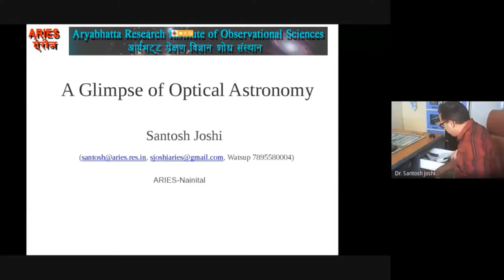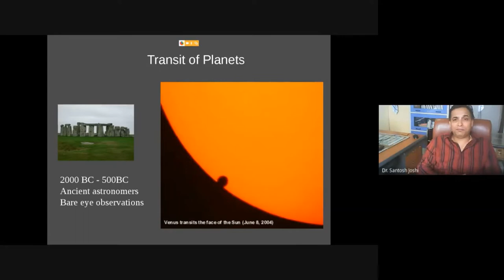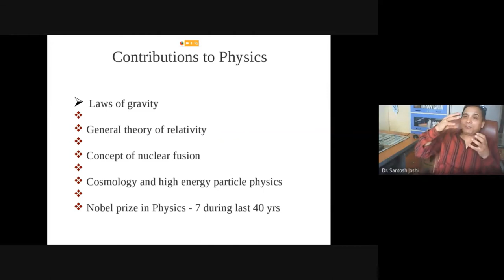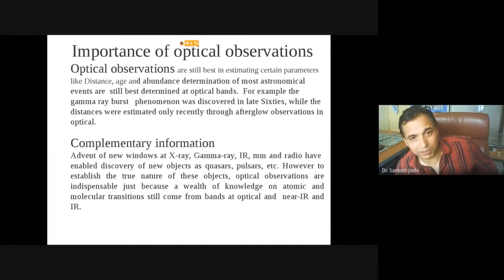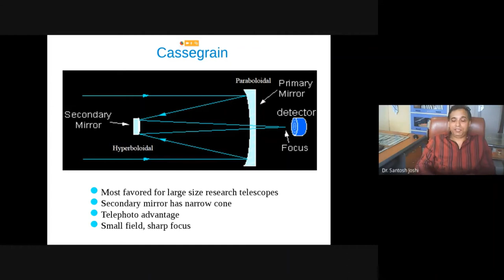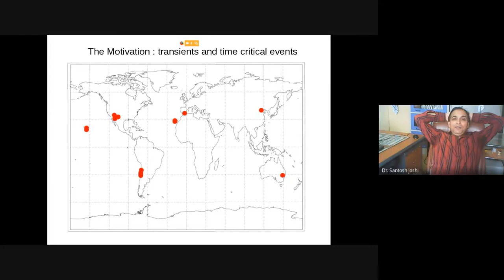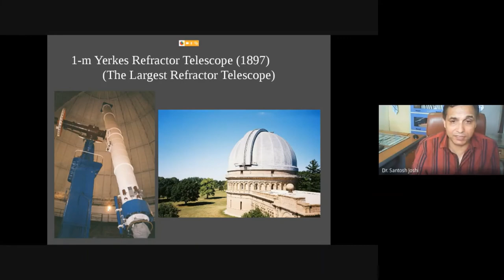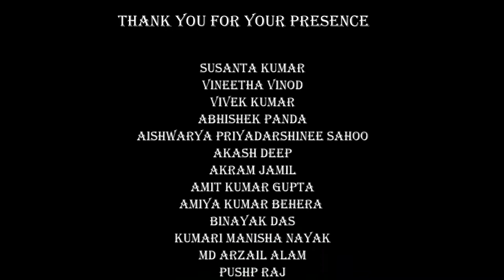A Glimpse of the Optical Astronomy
Science Lecture Series - 2: (Lecture 2)
Organized by :-
Department of Physics, Central University of South Bihar, Gaya
Speaker : - Dr. Santosh Joshi